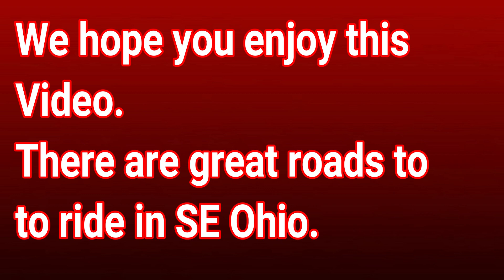SE Ohio 2023 Spyder Rally Pre-Ride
Great roads to ride in SE Ohio.